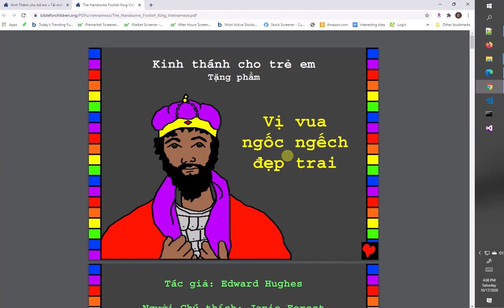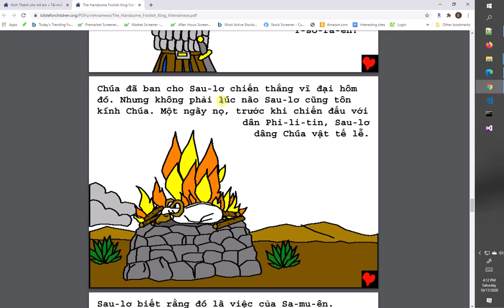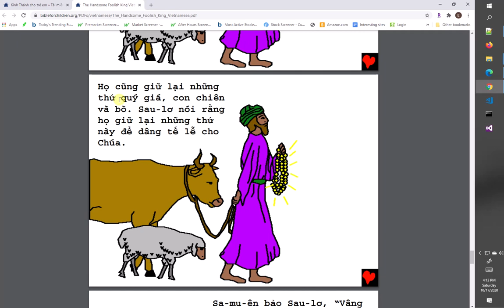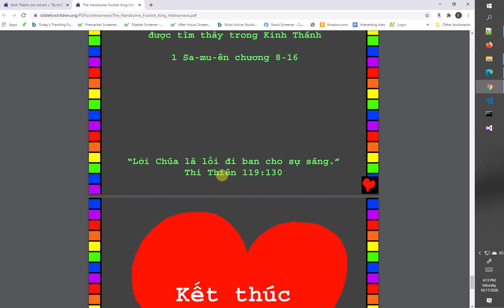18 Vị vua ngốc ngếch đẹp trai